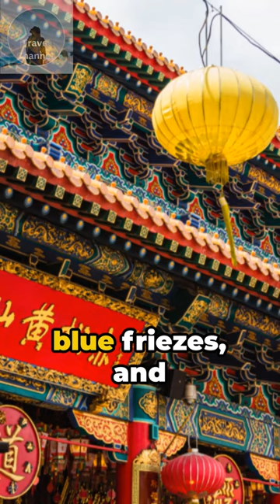🇭🇰 Immerse Yourself in the Beauty of Wong Tai Sin Temple in Hong Kong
Explore the beautiful Sik Sik Yuen Wong Tai Sin Temple in Hong Kong! This stunning temple is a must-visit for anyone traveling to Hong Kong. Discover the rich culture and history of this iconic landmark while on vacation in Hong Kong. Don't forget to take some amazing photos and use the hashtag travel hongkong vacation to share your experience!